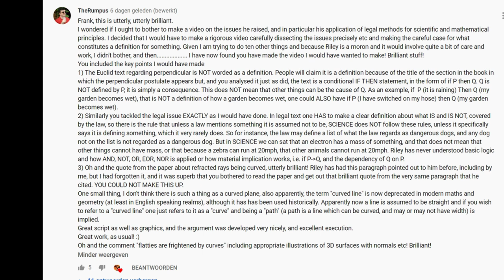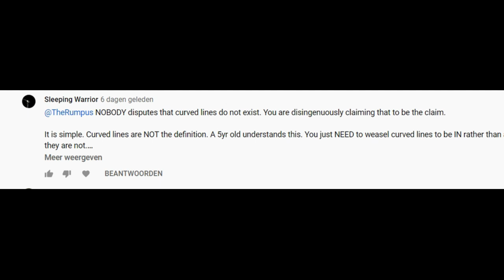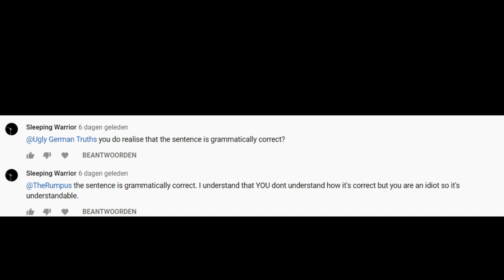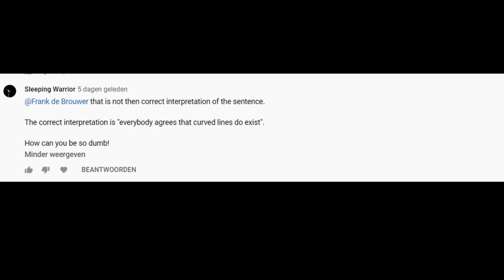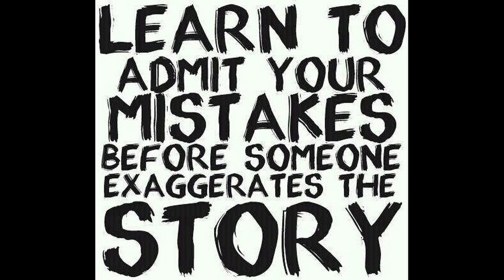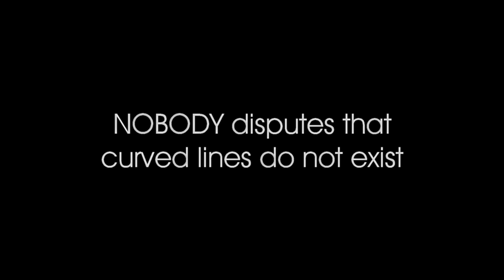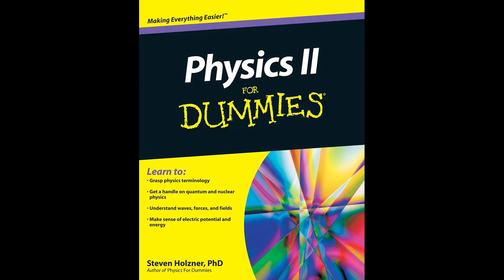flat earth nonsense 44 sleeping warrior does not understand basic english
This video is about the sheer arrogance of Sleeping Warrior. In an incident, that in itself wouldn't be worth mentioning, Anthony Riley shows his utter lack of understanding of his own native language (again). It is not about the mistake itself, it's all about the way he deals with it.